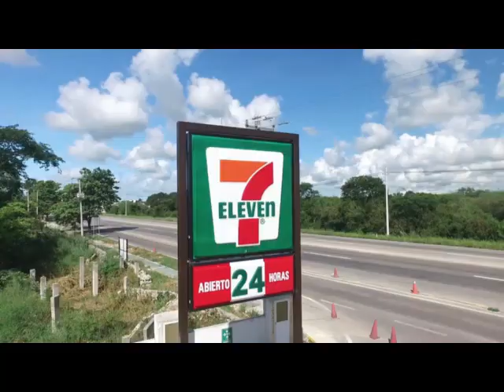DEMO SPOT PUBLICITARIOS. Betania Abreu